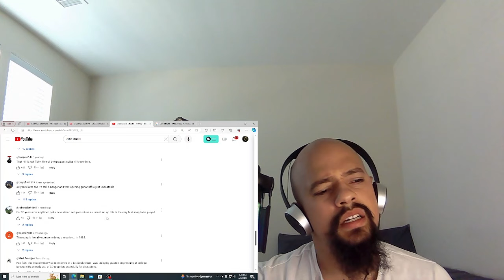Dire Straits Money For Nothing Reaction (Official Music Video) | Classical Pianist reacts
Today I will be reacting to Dire Straits Money For Nothing

Title of the video Dire Straits Money For Nothing Reaction (Official Music Video) | Classical Pianist reacts

Keywords and tags:
Dire Straits Brothers In Arms Reaction (Official Music Video) "Classical Pianist Reacts"